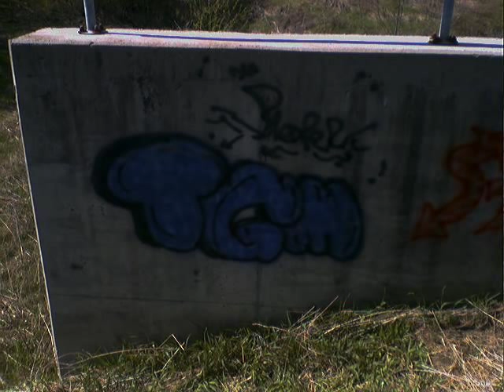We Taking Over Graffiti Music Video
Music Video i made from clips of diff graffiti movies and to the song of We taking over